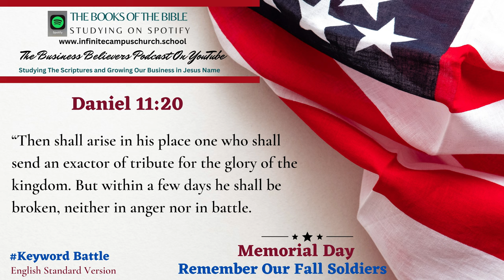Small Business Believers YouTube Podcast Memorial Day Playlist The Book of Daniel 11:20